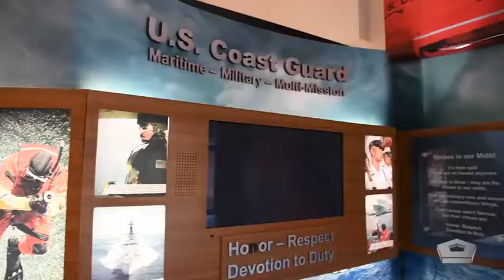Touring the Pentagon (2019) 🇺🇸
🔴 [Author]:
Video by Staff Sgt. Vanessa Atchley, Petty Officer 3rd Class Manuel Najera and Sgt. David Staten

🔴 [Unit]:
Defense.gov

🔴 [Description]:
Air Force Airman 1st Class Raiven Valdez and Army Spc. Weston Adams give a guided tour of the Pentagon. Soldiers, sailors, airmen, Marines and Coast Guardsmen assigned to their services’ ceremonial units volunteer or are hand-picked to become Pentagon tour guides. Every working day, they lead groups of visitors into the Pentagon for in-depth tours to learn about the building’s history and to see what it looks like inside.

Video By Army Staff Sgt. Vanessa Atchley, Marine Corps Sgt. David Staten, Navy Petty Officer 3rd Class Jose Majera

🔴 [Tags]:
dgov

🔴 [VIRIN]:
190416-A-UJ895-353